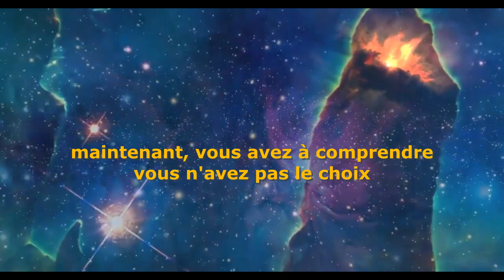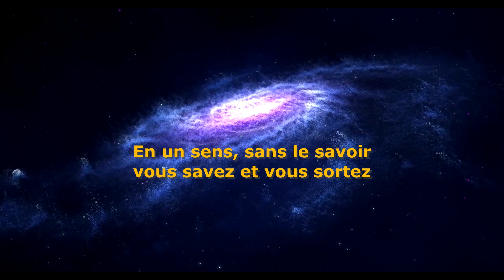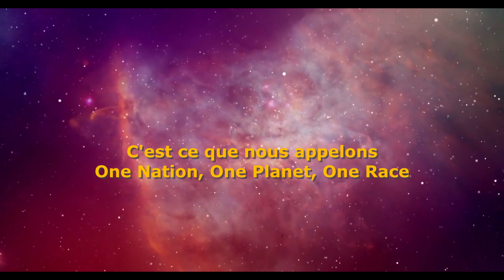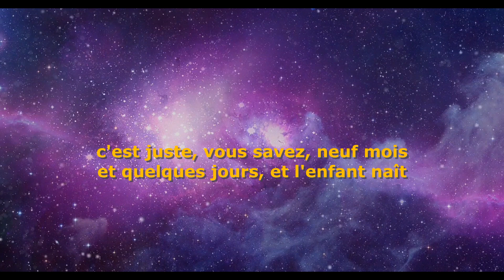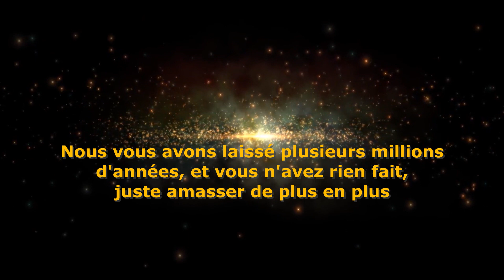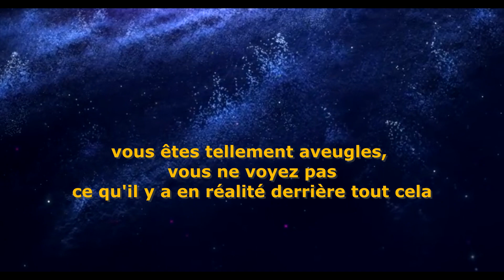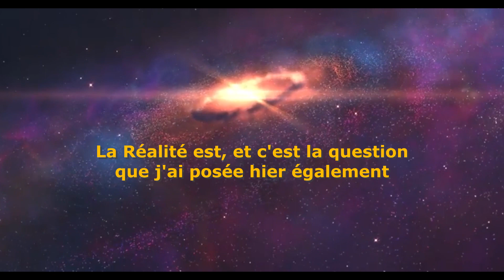2020-04-21-ONE-114-01 Message to Humanity (FR) Message à l'humanité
Mr. Keshe sends the clear message to humanity.

Taken from "114th One Planet One Nation One Race for World Peace; April 21, 2020"
Keshe Foundation's public broadcasts:

"Public Teaching in English - Knowledge Seekers Workshop" every Thursday at 9:00 AM CET/CEST

"Keshe Plasma Reactor Group" every Wednesday at 7:00 AM CET/CEST

"One Planet One Nation One Race" every Tuesday at 4:00 PM CET/CEST

"Public Meeting for Testimonials" every second Monday in month at 8:00 PM CET/CEST

Do you want to dive deeper into Keshe Plasma Science And Technology?

More details of true world of creation?

Apply for student status at KF SSI Education and get access to the entire collection of Private Teachings where our top scientist and founder Mehran Tavakoli Keshe teaches about all aspects of science.